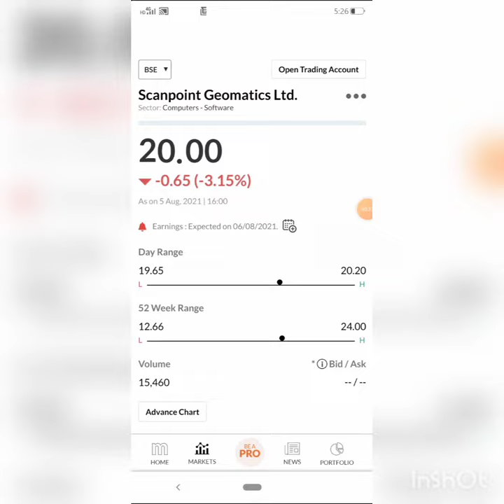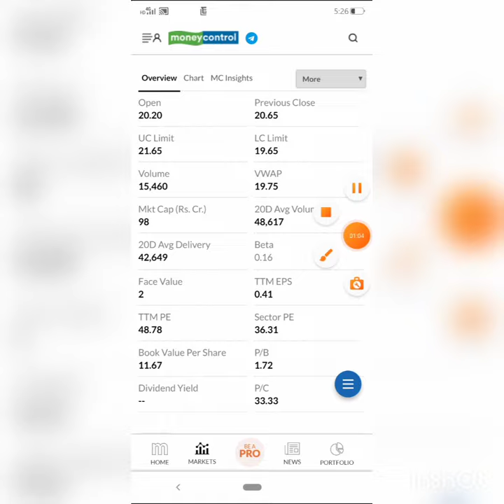scanpoint geomatic ltd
scan point geomatic ltd